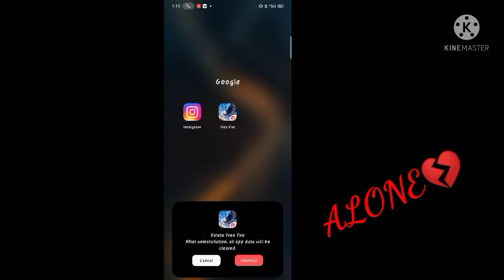MS Rockstar free fire video